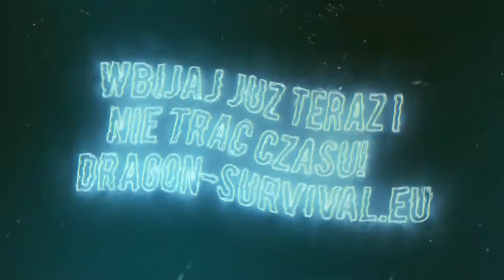Dragon-Survival.EU Najbardziej epicka swiateczna edycja!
IP:Dragon-Survival.EU